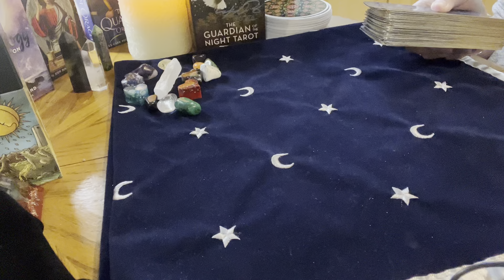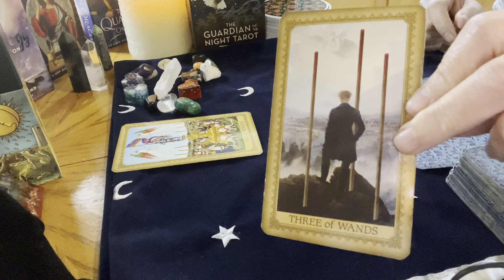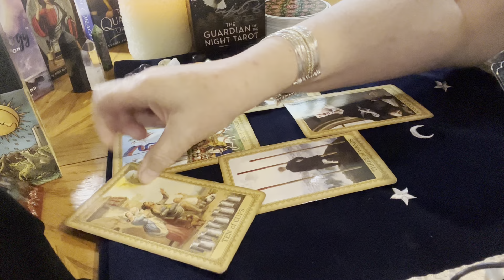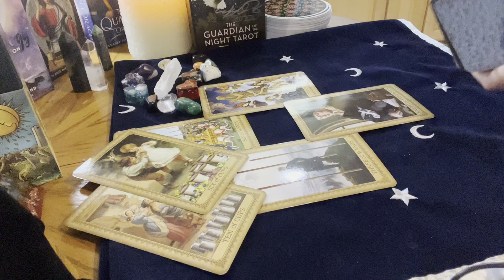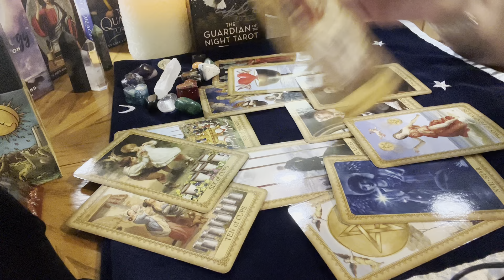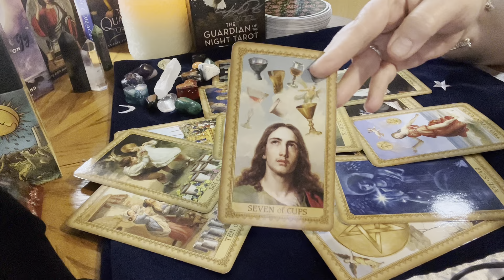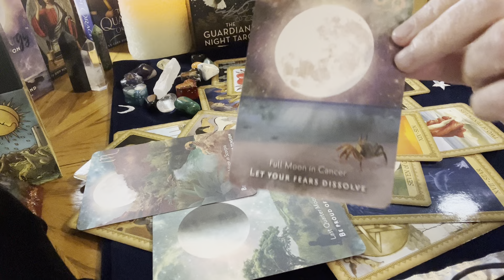UNBELIEVABLE!!! 😯Daily Tarot Reading Friday May 26 3023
Beautiful crystals at awesome prices!!